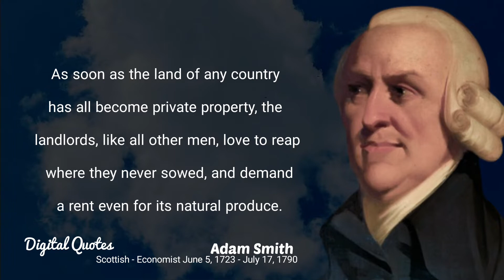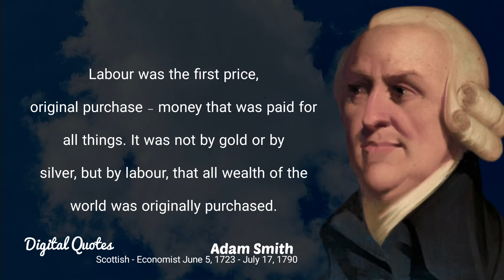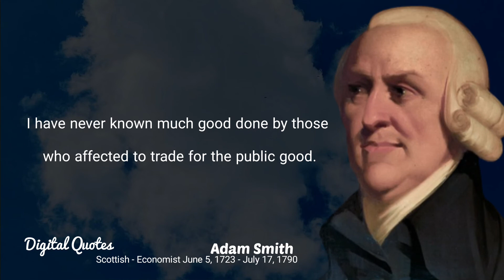Adam Smith's Quotes | inspirational quotes motivational quotes for work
Adam Smith's Quotes | inspirational quotes

Info:
Scottish - Economist June 5, 1723 - July 17, 1790

About:
Adam Smith was an 18th-century Scottish philosopher. He is considered the father of modern economics. Smith is most famous for his 1776 book, "The Wealth of Nations." Smith's writings were studied by 20th-century philosophers, writers, and economists.
A few Quotes:
:- No society can surely be flourishing and happy, of which the far greater part of the members are poor and miserable.
:- The real tragedy of the poor is the poverty of their aspirations.
:- On the road from the City of Skepticism, I had to pass through the Valley of Ambiguity.